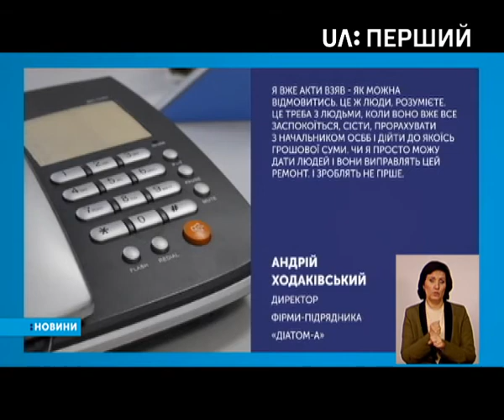Мешканці п’ятиповерхівки у Житомирі вже кілька днів рятуються від води, що тече зі стелі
Нещодавно в будинку почали міняти дах. Не встигли закінчити, як пішов дощ.

Хто компенсує людям збитки і коли перекриють дах – знають наші житомирські журналісти.